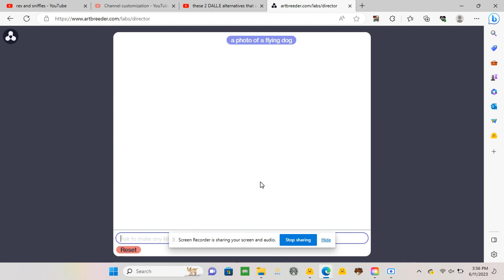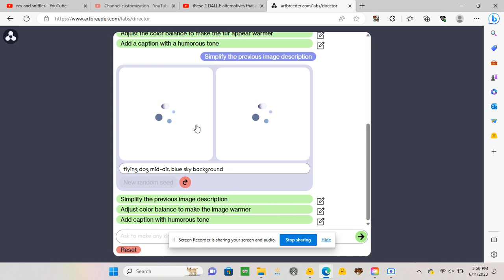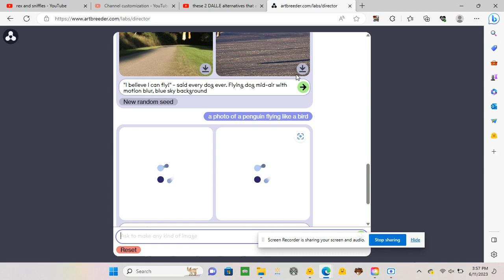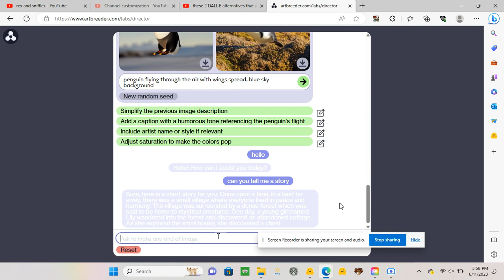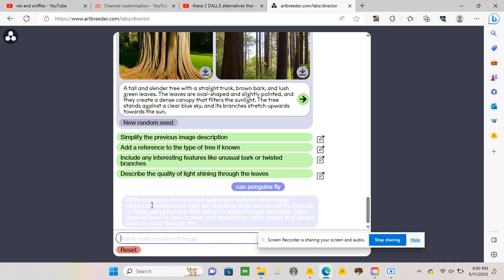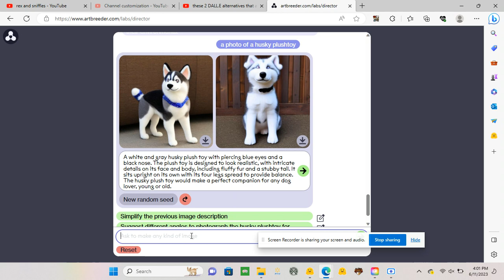artbreeder director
chatgpt or director from artbreeder ai